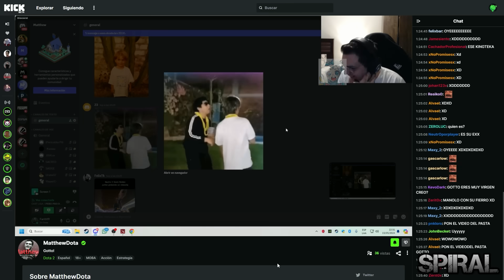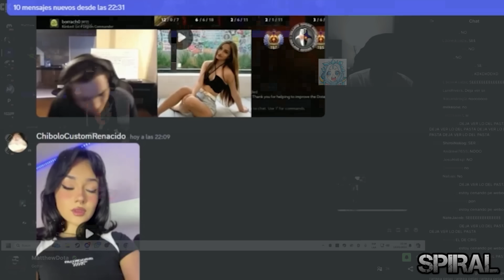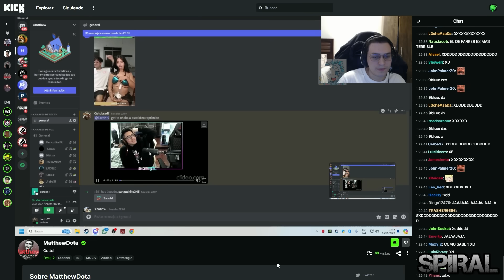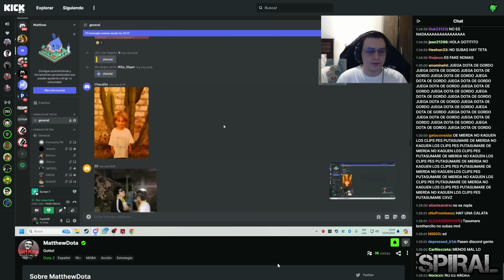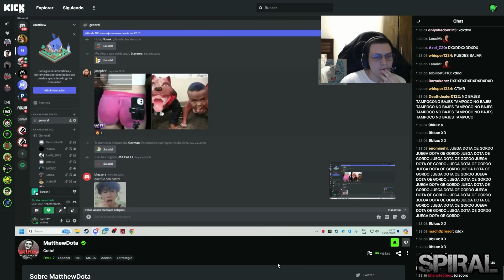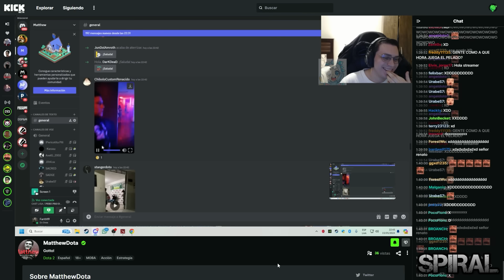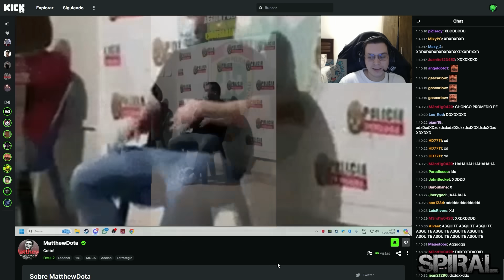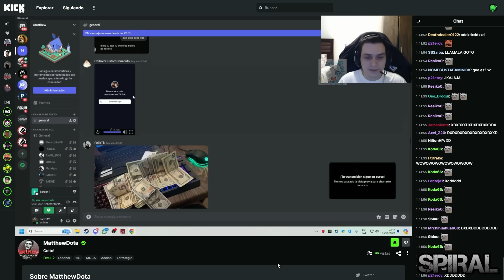🤣NO SE LO ESPERABA!🤣 KINGTEKA CONVENCE A MATTHEW DE ABRIR UN LINK! Y CAE EN EL TROLLEO! 🤣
CUENTA SOBRE SU NUEVO TEAM